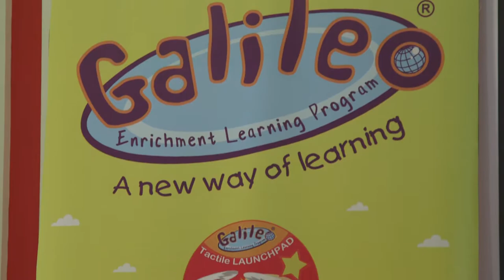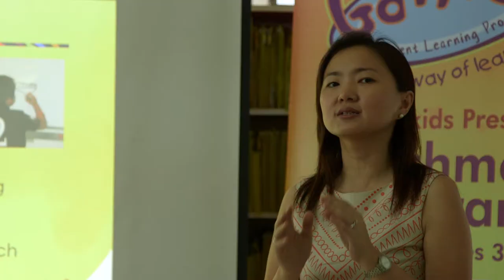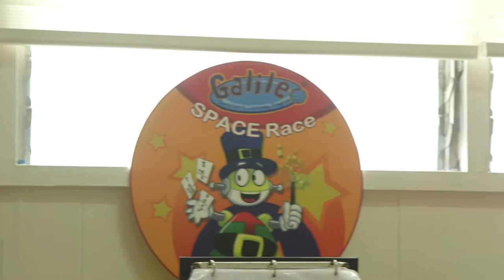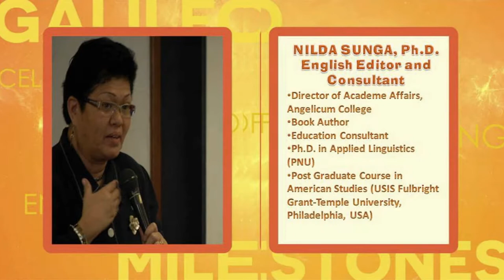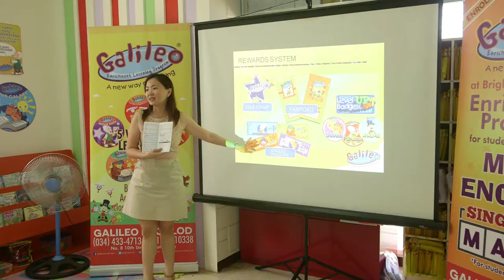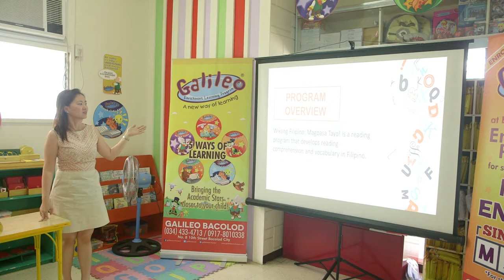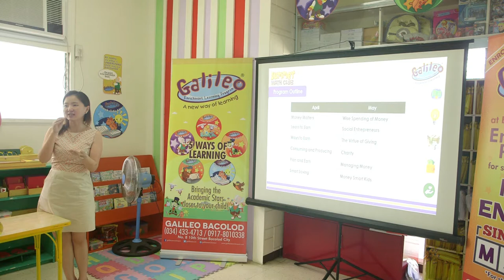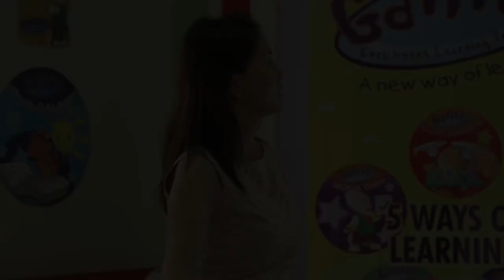Galileo Enrichment Learning Program